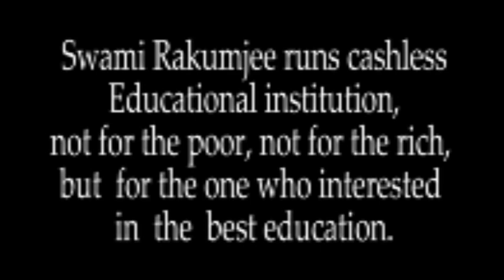Zen story 43 : Zen in a Beggers life by Swami Rakumjee |FINDING THE REAL TRUTH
Zen story 43 : Zen in a Baggers life by Swami Rakumjee |FINDING THE REAL TRUTH|